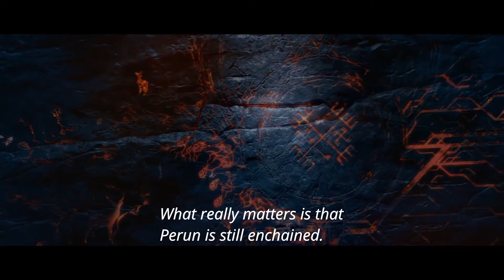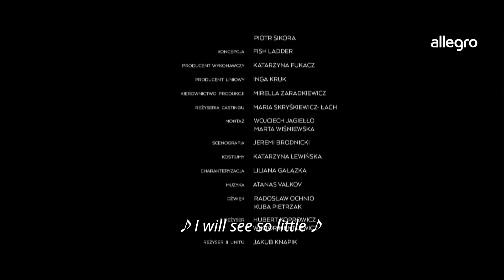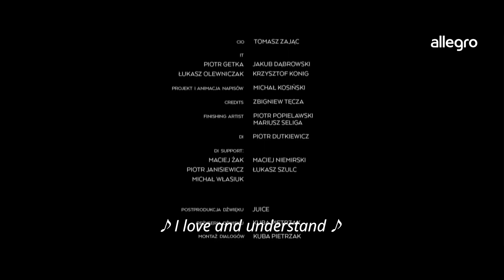Polish Legends. Jaga film. Allegro (2016) [English Subtitles]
Twardowsky opened hellish prison. One of the escaped prisoners is Jaga - delicate but deadly woman.

Twardowski's diversion begins to bring the desired confusion, this time in the form of a mysterious girl who does not avoid herbs. Will Boruta manage to turn her Slavic ... anger to her advantage? If not, he always has a squad of commandos from Żelazna Góra.

Another legendary figure living in the world of Polish Legends is Jaga (Katarzyna Pośpiech). In this year's last film production, ALLEGRO and Platige Image, there is an apparently fragile woman who knocks armed men to their shoulders. Polish viewers have not seen such fight scenes with the participation of a woman! Although Polish legends are a mine of extraordinary heroes and stories, finding a strong female figure around whom to build narratives in the film turned out to be quite a challenge.

The Legendy Polskie project (legendy.pl) presents newly known, traditional Polish stories in a way that is attractive and understandable to a young audience living in the world of the Internet and social media. Such desirable features as creativity and innovation were not alien to the heroes of old tales and stories. Legendy Polskie is a non-standard project on the border of culture, video and literature, the concept of which was created together with ALLEGRO, Platige Image and Fish Ladder.

It's worth watching until the end ► a surprise awaits you there :)

► Directed by: Tomasz Bagiński. (as Tomek Baginski)
► Writing Credits:
     - Screenplay: Błażej Dzikowska.
     - Concept: Fish Ladder.

     - The idea of ​​Jaga's character: Dominik L. Marzec.
► Cast:

   - Katarzyna Pospiech ... Jaga
   - Tomasz Drabek  ... Devil (Boruta)
   - Piotr Machalica  ... Devil (Rokita)
   - Aleksandra Paleolog ... Little Mary
   - Robert Wieckiewicz ... Twardowsky (voice)
   - Michal Jaroszewicz ... Perun (voice)
► Photos: Marian Prokop P.S.C.
► Producer: Allegro. Starring: Katarzyna Pośpiech, Tomasz Drabek, Piotr Machalica. Casting director: Maria Skryśkiewicz - Łach.
► Editing: Wojciech Jagiełło and Marta Wiśniewska.
► Scenography: Jeremi Bronicki.
► Costumes: Katarzyna Lewińska.
► Make-up: Liliana Gałązka.
► Sound: Radosław Ochnio, Kuba Pietrzak

👉• Songs used in the movie:

"Swallow trapped"  Performed by: Atanas Valkov and Georgina Tarasiuk
"I love freedom" Performed by: Mateusz "Matheo" Schmidt and Damian Ukeje